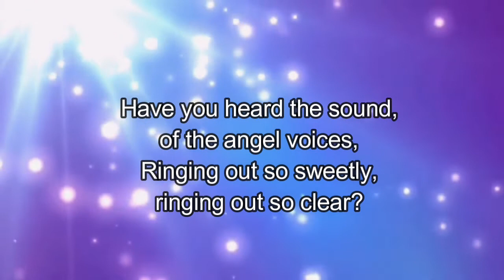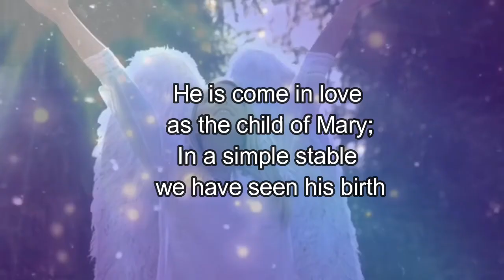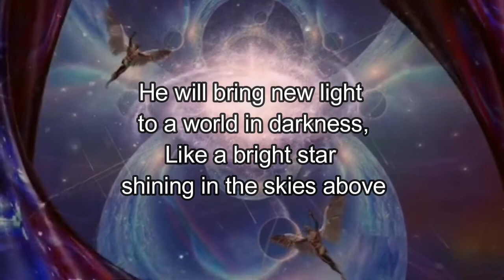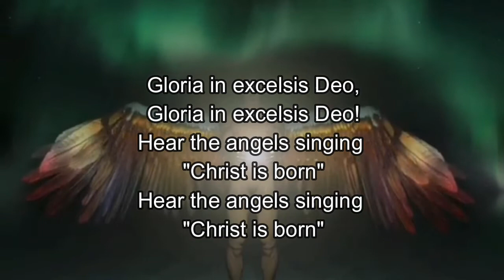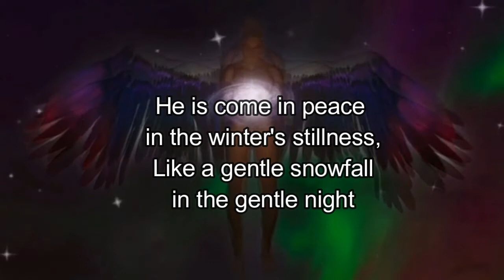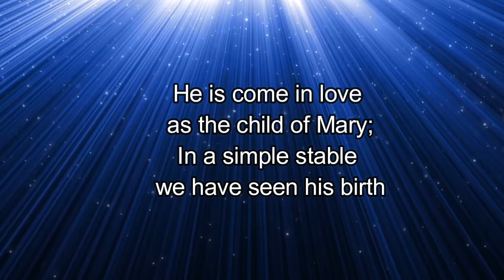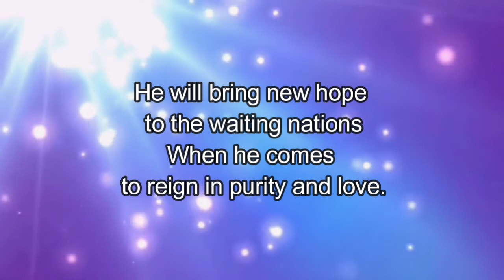ANGELS CAROL Solo Tutorial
Copyright and Intellectual Property remain with the composer, lyricist, publisher, and producer.

ANGEL'S CAROL
by John Rutter

Have you heard the sound, of the angel voices,
Ringing out so sweetly, ringing out so clear?
Have you seen the star shining out so brightly
As a sign from God, that Christ the Lord is here?

Have you heard the news that they bring from heaven,
To the humble shepherds who have waited long?

Gloria in excelsis Deo, Gloria in excelsis Deo!
Hear the angels sing their joyful song.

He is come in peace in the winter's stillness,
Like a gentle snowfall in the gentle night;
He is come in joy like the sun at morning
Filling all the world with radiance and with light.

He is come in love as the child of Mary;
In a simple stable we have seen his birth:

Hear the angels singing Peace on earth

He will bring new light to a world in darkness,
Like a bright star shining in the skies above;
He will bring new hope to the waiting nations
When he comes to reign in purity and love.

Let the earth rejoice at the Saviour's coming;
Let the heavens answer with the joyful morn:

Hear the angels singing "Christ is born",